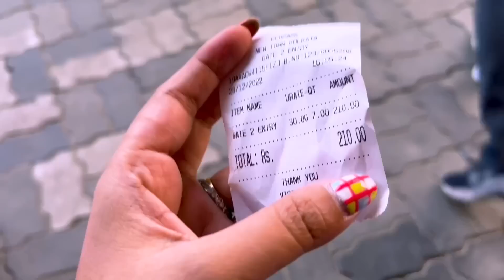Our Sudden Plan Went Wrong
Love,
Riyanka